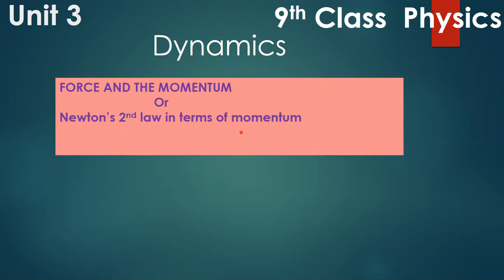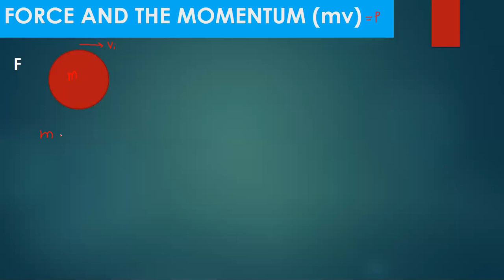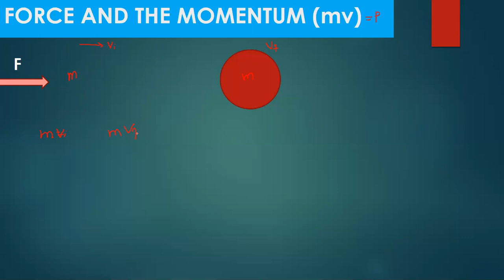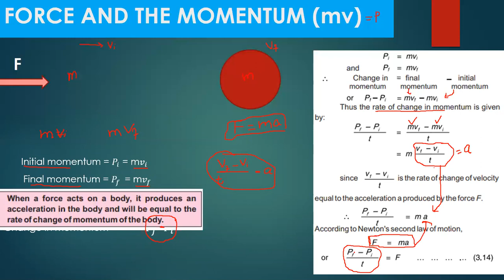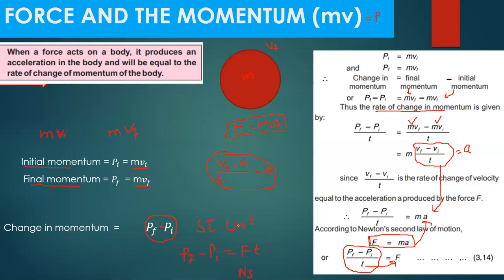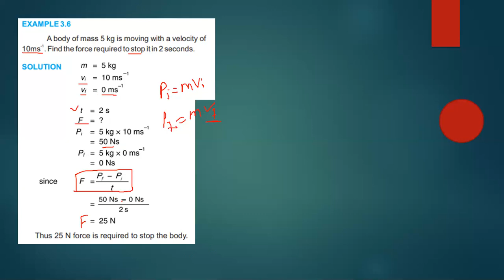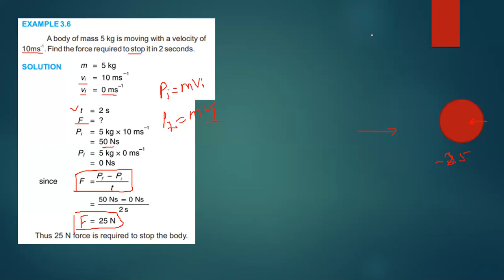Matric part 1 Physics, Force and Momentum - Physics Ch 3 Dynamics - 9th Class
In this video lecture, the topic being discussed is topic 3.2 Force & Momentum.